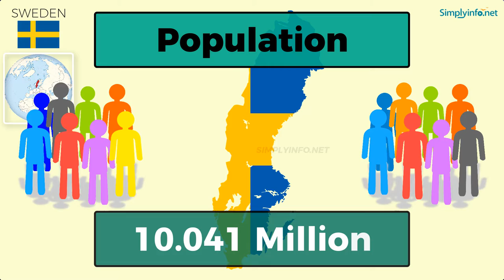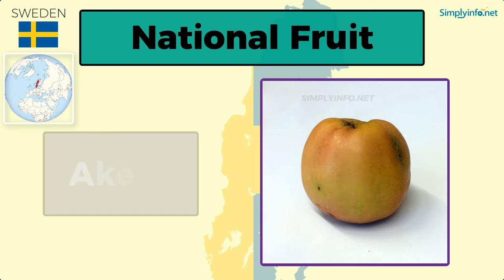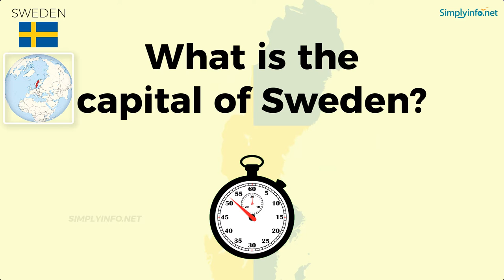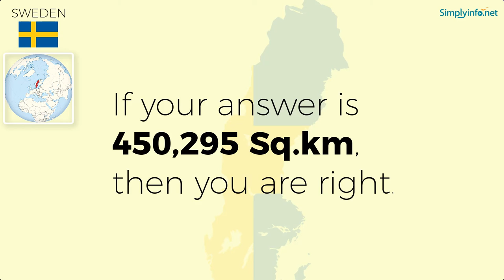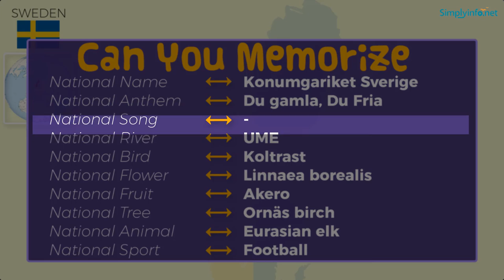Do You Know Sweden Basic Information | World Countries Information #168- General Knowledge & Quizzes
Do You Know Sweden Basic Information useful for General Knowledge (GK) Quiz and competitive exams. Basic World Countries information for all - Best General Knowledge Video Series on YouTube #01. Suitable to learn all basic details about World country Sweden to learn GK (General Knowledge) for Indian Competitive Exams like UPSC, Groups, Banking Exams, Navy Exams etc.

From this video you will learn Sweden basic information like:

Name   - SWEDEN
Official Name  - Kingdom of Sweden
Capital   - Stockholm
Language  - Swedish
National Currency - Krona
Largest City  - Stockholm
Continent  - Europe
National Name  - Konumgariket Sverige
National Anthem  - Du gamla, Du Fria
Principal River  - UME
National Bird  - Koltrast
National Flower  - Linnaea borealis
National Fruit  - Akero
National Tree  - Ornäs birch
National Animal  - Eurasian elk

Images:File:Great coat of arms of Sweden.svg by Sodacan, Public domain, via Wikimedia Commons
File:Riksträdet i Örebro.jpg by David Castor (user:dcastor). The pictures I submit to the Wikipedia Project are released to the public domain. This gives you the right to use them in any way you like, without any kind of notification. This said, I would still appreciate to be mentioned as the originator whenever you think it complies well with your use of the picture. A message to me  about how it has been used would also be welcome. You are obviously not required to respond to these wishes of mine, just in a friendly manner encouraged to. (All my photos are placed in Category:Images by David Castor or a subcategory thereof.), CC0, via Wikimedia Commons
File:Sweden on the globe (Europe centered

Team SimplyInfo.net